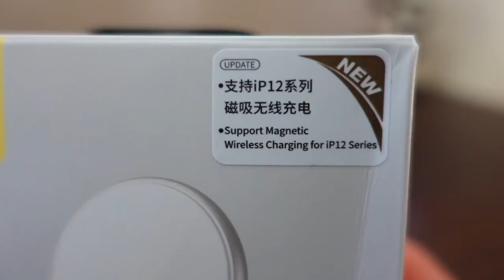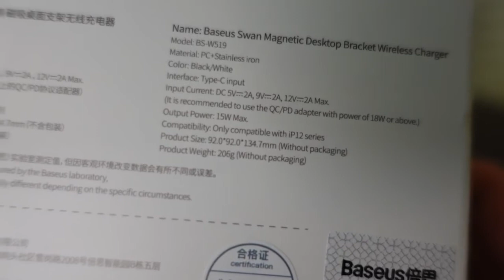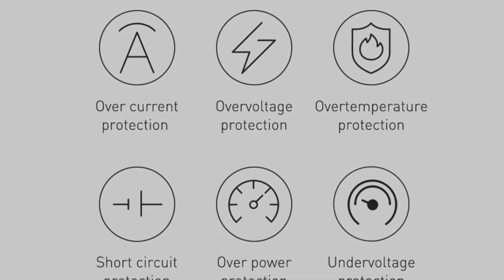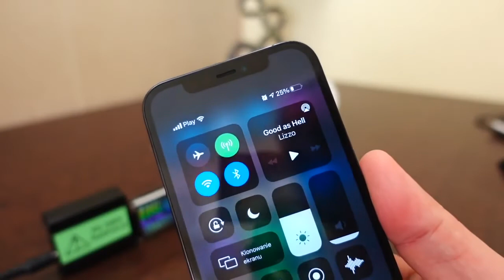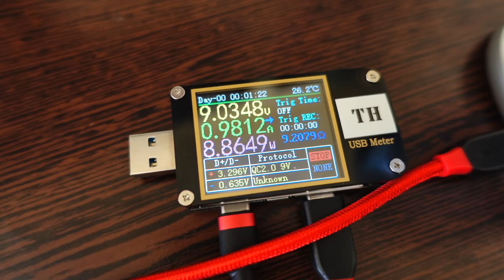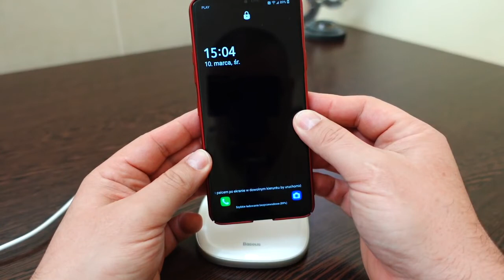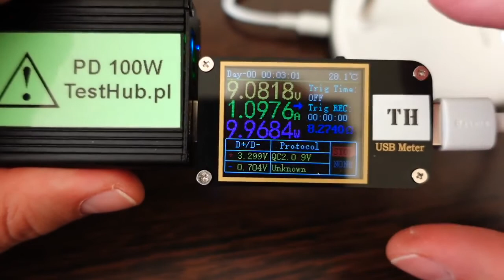Baseus Magnetic Wireless Charger+Bezprzewodowa magnetyczna ładowarka MagSafe Cost-effective choice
Baseus wireless charger and MagSafe wireless charger, who is the best cost-effective chice?

You should watch this video before you buy.

Our Tech Gear:
Baseus Chargers
Music & Audio
Computer & Office